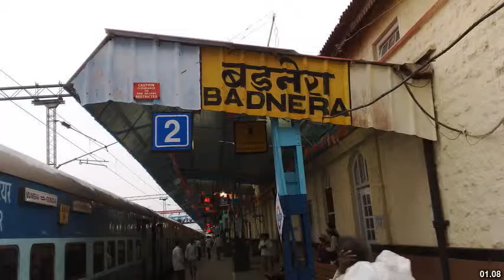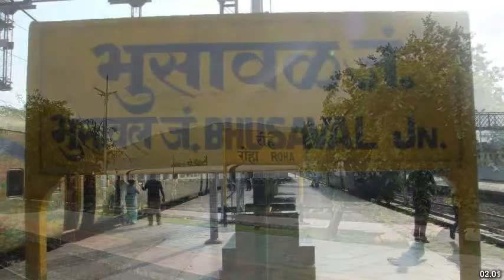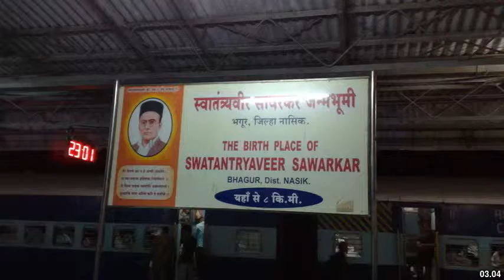Best places to visit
Best places to visit - Mudkhed (India) Best places to visit - Slideshows from all over the world - City trips, nature pictures, etc.